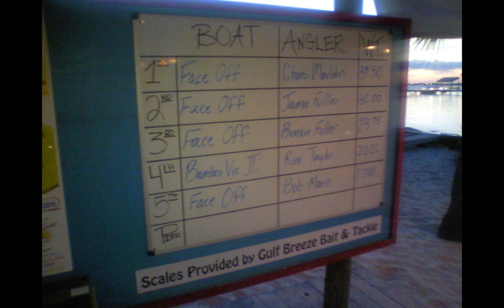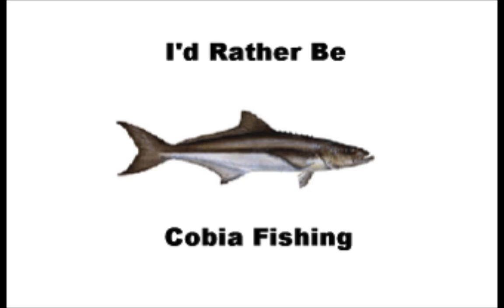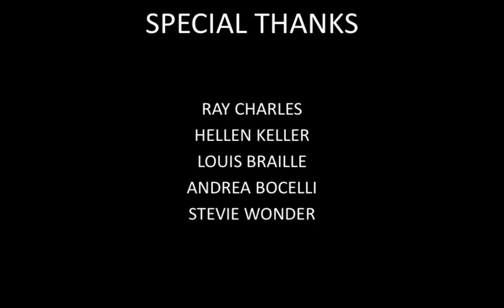COBIA SEASON 2012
SOME PHOTOS OF OUR COBIA SEASON FROM 2012